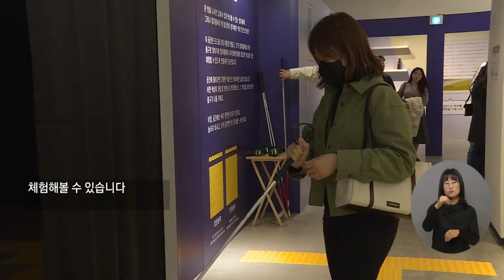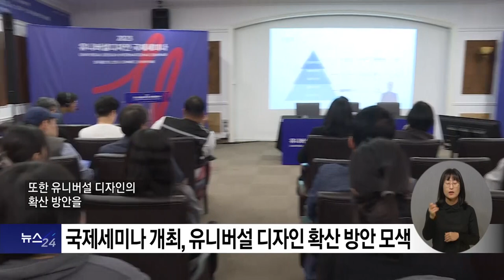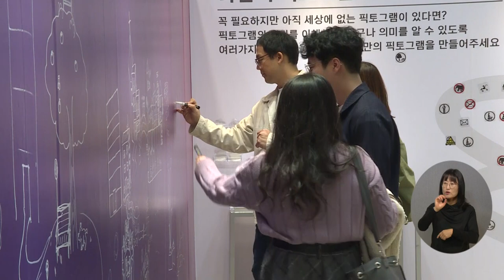복지TV뉴스24 _ 일상에서 만나는 ‘유니버설 디자인’ 전시·체험 열려 / 2023.10.25